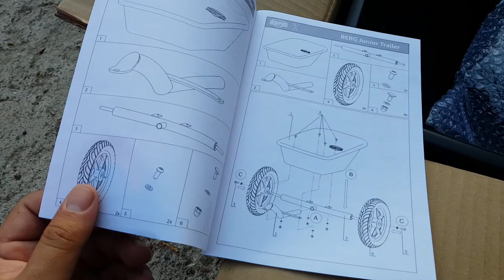Berg Junior Trailer - Remorca Kart - Unboxing si montaj-